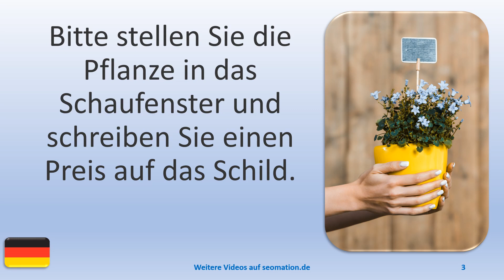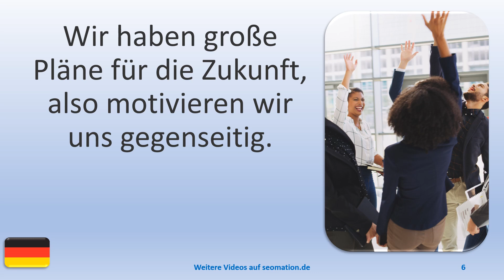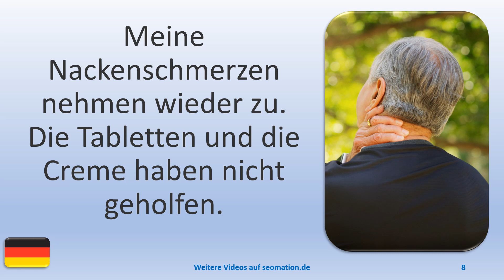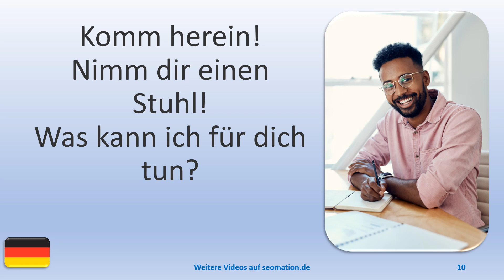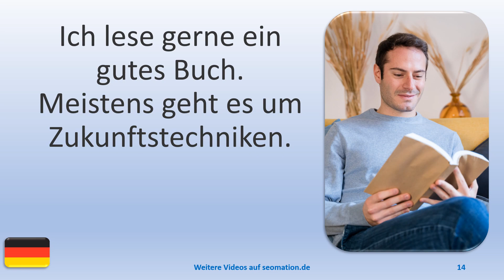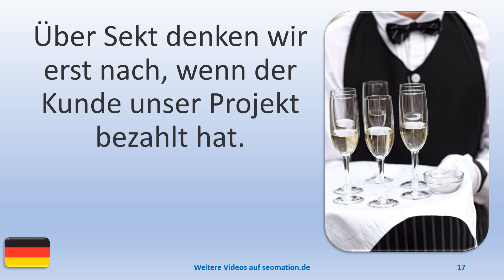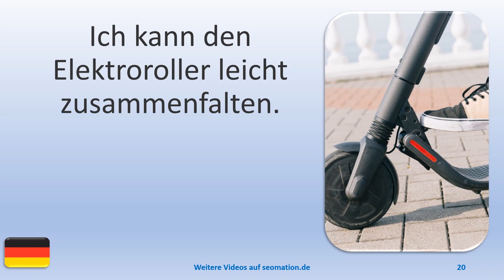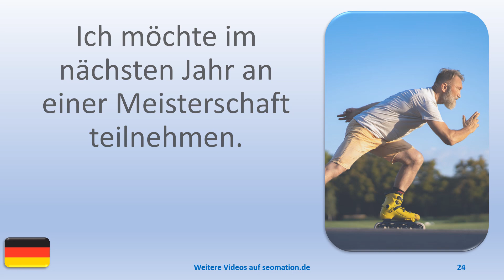▶️2590▶️ Ich lerne Deutsch mit Texten und Bildern in unterschiedlichen Situationen.